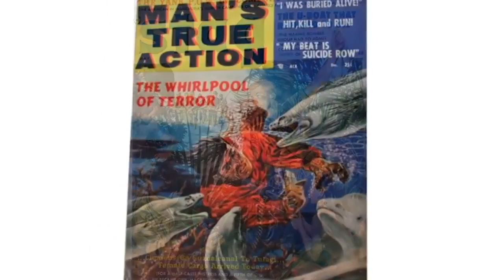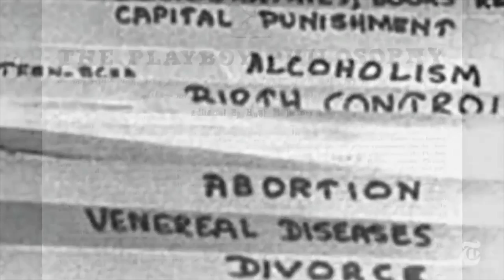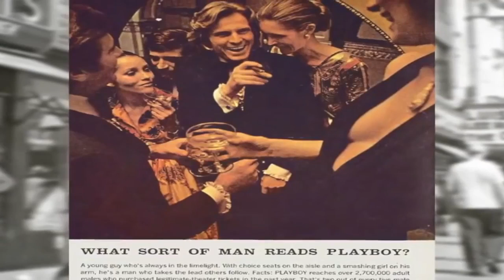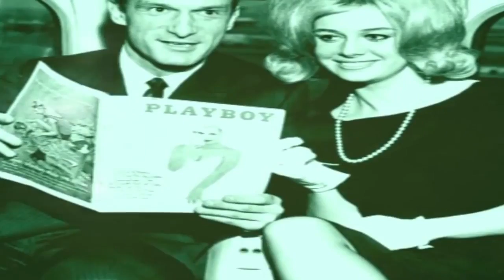Hugh Hefner biography | Play boy Success Story | English |Mr Strange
Please Give a feedback on comment section below .